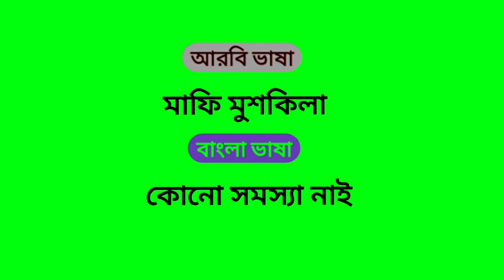আরবি ভাষা শিখুন খুব সহজে গুরুত্বপূর্ণ শব্দ গুলো নতুনদের জন্য arabic_to_bangla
angreji bhasha
আরবি ভাষা শিক্ষা ১